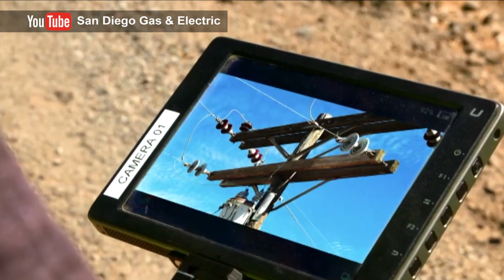Using artificial intelligence to fight wildfires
Canadian officials have described the destruction from this year's wildfire season as "unprecedented." The latest count finds that there are nearly 430 forest fires the country.